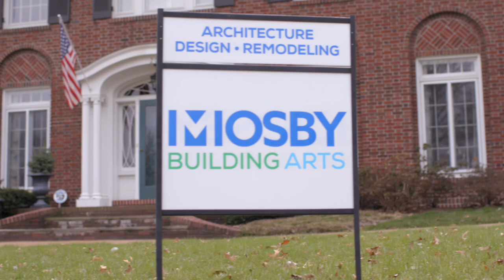Mosby Bathroom TV Spot